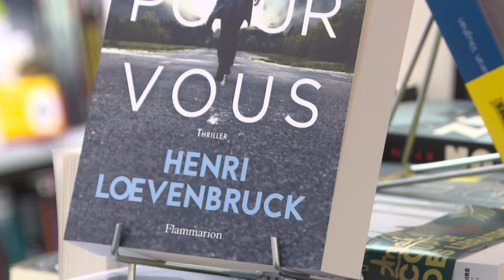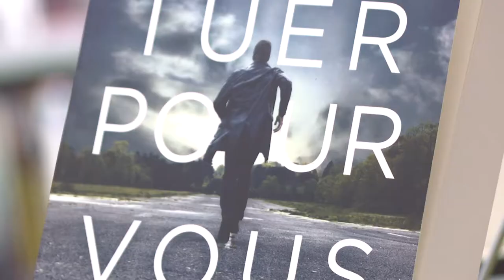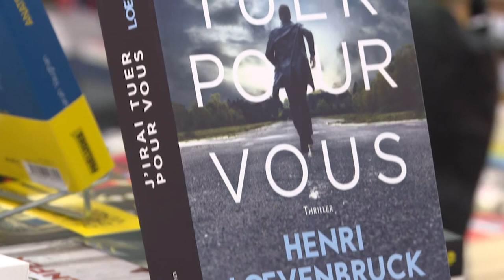Henri Lœvenbruck, Dialogues littéraires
Henri Lœvenbruck nous parle de son livre "J'irai tuer pour vous" (éditions Flammarion), dans l'émission Dialogues littéraires, réalisation : Ronan Loup.
Interview par Annaïk Kerneuzet.